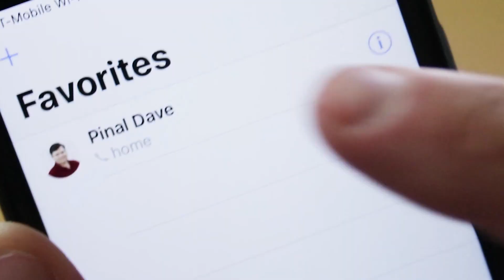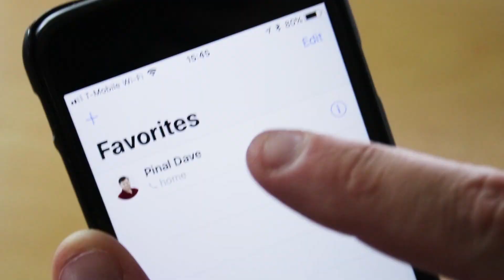Pinal Dave's Real World Performance Solutions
Sometimes it's challenging to solve tough SQL Server problems on my own.  In those cases, I call up a friend like Pinal Dave for some expert advice and guidance.

If you are looking to learn some practical real-world performance tuning with Pinal, check out his course

Pinal's blog (this may have been the first SQL Server website I ever visited)

Pinal's script for identifying implicit conversions (and a few ways to solve them)